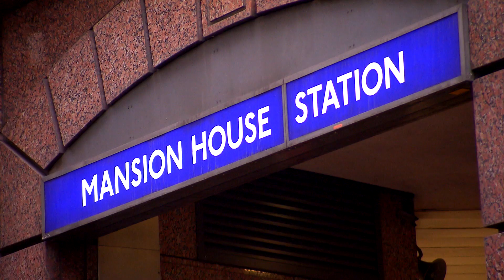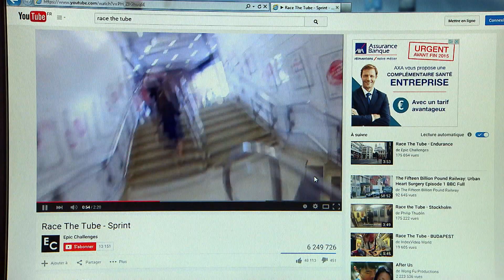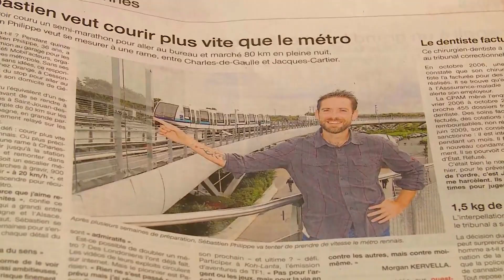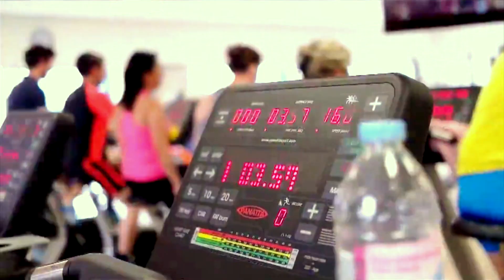Race the tube, plus vite que le métro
James Heptonstall, le coureur qui a "inventé" le Race the tube à Londres

Réalisateur : Vincent Martin, Grégory Cohen